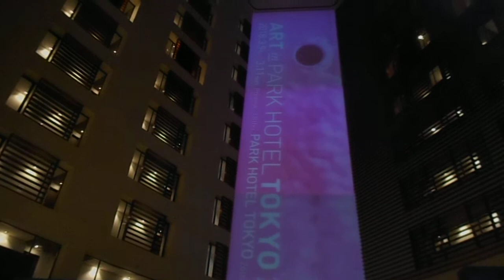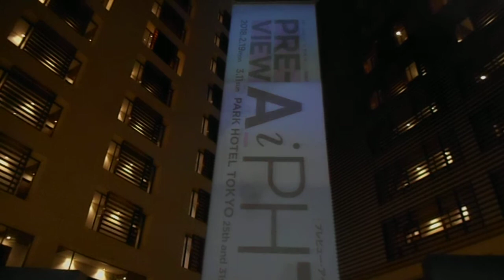DSCN8040パークホテル東京20180219プロジェクションマッピング